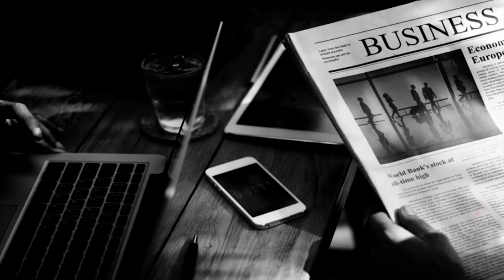How To Stop Entitled People | Siya Kolisi | Nasty C | Roc Nation | Straight Up & Down Ep 14 Seg 1/3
Lord Nombande & Odeee Slash discuss the phenomenon of people not understanding that we are evolving species. How To Stop Entitled People : Straight Up & Down Episode 14 Segment 1/3. brings light to the fact that when one is changing their behavior they get labeled all sorts of funny ways and get insulted. The boy also talk a bit about NastyC they talk about SiyaKolisi and his RocNation deal.
Select Few merchandise is available watsapp 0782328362

Creative Director      : Abongile Zozi
Content Producer    :  Malibongwe Nombande
                                      Odwa April
Executive Producer :  Malibongwe Nombande
                                      Abongile Zozi
                                      Odwa April
Camera Operator     : Abongile Zozi
                                   :  Vuyo Luphuzi
Graphics                   :  Select Few
Sound                       :  Select Few